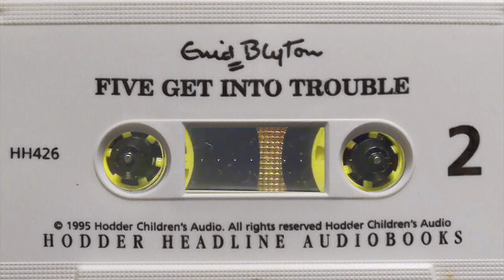Five get into Trouble Enid Blyton Audiobook Famous Five Abridged Audio 1995 (Tape HH426)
Enid Blyton's  Five get into Trouble - as a multi-actor audiobook play. Book 8 of the original Famous Five series.

Curious about the big house on Owl's hill, the Famous Five decide to go into the grounds one night - only the find the big wrought-iron gates have closed behind them...

It is abridged by John Lewis and Phil Evans with a 65 minute running time, the story still works well with enough tension and drama. These shorter dramatizations are ideal for 'reading' in a single sitting and are great for bedtime or car journeys especially with younger kids. Recorded/released by Hodder Children's Audiobooks, performed by Nick McArdle, John Baddeley, Jonathan Booth and Sue Sheridan with Julian played by Henry Marsh; Dick, Jack Shute; George, Scarlett Strallen; and Anne, Ellie Bevan.

This tape was re-released in 1995 to tie in with its TV adaption in the HTV/CITV TV series.

This is shared from a recording of a cassette tape, so lots of old-fashioned tape noises and hiss, but still very listenable and an enjoyable telling for childhood nostalgia or for a new generation of listeners that can make pictures in the mind.